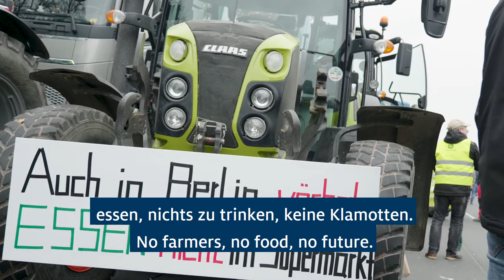Albert Stegemann und Gitta Connemann: Bauernproteste und Agrargipfel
Bauernproteste in Berlin, Agrargipfel im Kanzleramt: Albert Stegemann und Gitta Connemann waren vor Ort - und machen deutlich: Es geht um die Zukunft der Landwirtschaft! +++ Jetzt Video anschauen: 📺